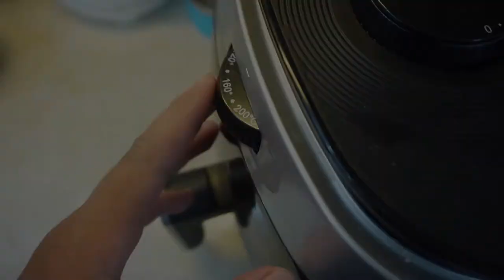Cách làm bắp nướng mỡ hành bằng nồi chiên không dầu (grilled corn with scallion oil by air fryer)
Tiếp tục series các món ăn vặt nhanh gọn bằng nồi chiên không dầu, trong tập này sẽ là món ăn khá nổi tiếng ngoài đường phố. Đó là bắp nướng mỡ hành. Với bắp nếp được nướng thơm giòn hòa cùng mỡ hành beo béo. Đảm bảo vừa ăn vừa tám chuyện xem phim cuối tuần thì quá tuyệt nè!

@ Các bước thực hiện:
Bước 1: Hành lá cắt nhỏ rồi cho vào tô cùng gia vị. Dầu đun nóng thì đổ vào tô khuấy đều là xong mỡ hành.
Bước 2: Bắp nếp rửa sạch,lột bỏ vỏ, bẻ phần cuống. Xếp bắp vào nồi chiên không dầu rồi quét mỡ hành quanh bắp.
- Set nhiệt lần 1 ở 160 độ trong 10 phút.
- Sau đó quét tiếp mỡ hành quanh bắp rồi set lần 2 ở 180 độ trong 5 phút là xong.
- Ra món với lớp mỡ hành nóng hổi quét lên trên bắp và thưởng thức nào!

@ Nguyên liệu gồm:
1. Bắp nếp: 1kg
2. Hành lá: 50gr
3. Dầu ăn: 50ml
4. Muối: 5gr
5. Đường: 5gr
6. Nước mắm: 5ml

Ghi chú: mình đang dùng nồi Shanben nội địa trung! Nồi bền bỉ, đúng nhiệt theo tiêu chí ngon, bổ, rẻ.